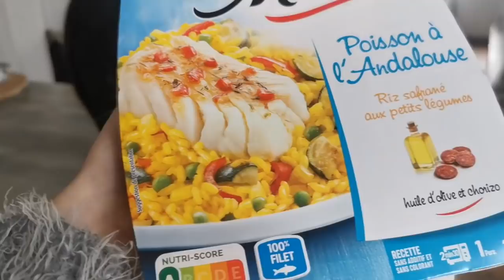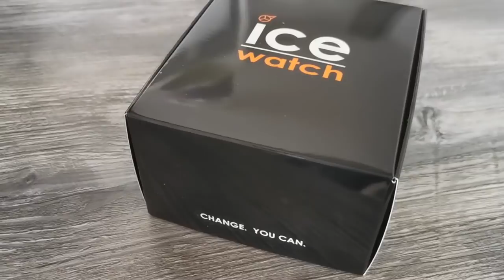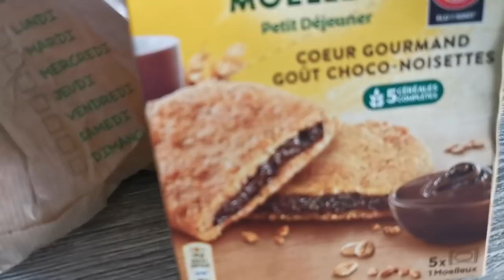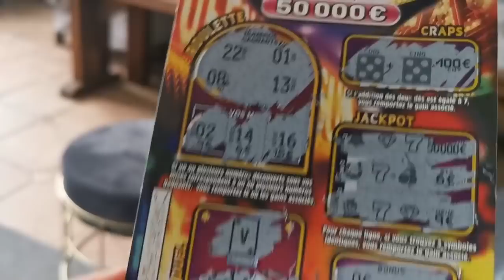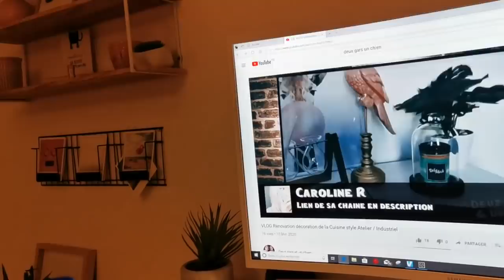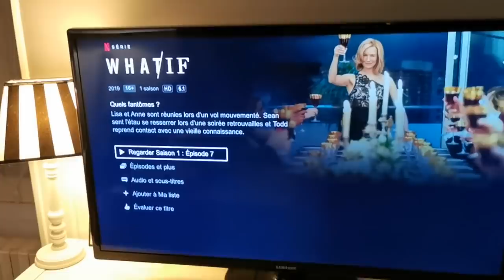DE L'EMOTION et des REBONDISSEMENTS !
Routine hydratation New Angance
il s’agit de produits combinant une variété d'ingrédients naturels
produit reçu gratuitement grace à Hivency

MERCI à la marque ICE WATCH ne m'avoir envoyé une des montres de la nouvelle collection ICE flower !